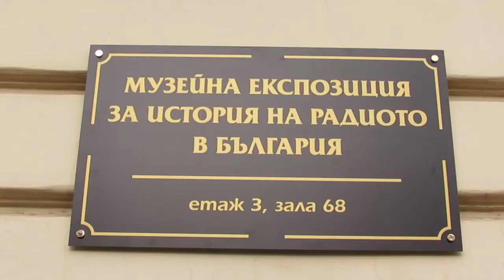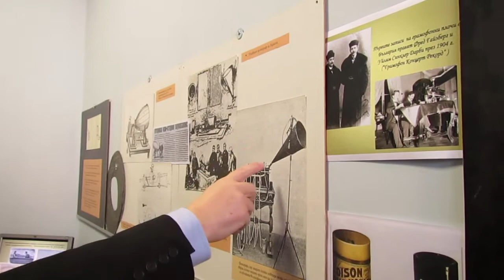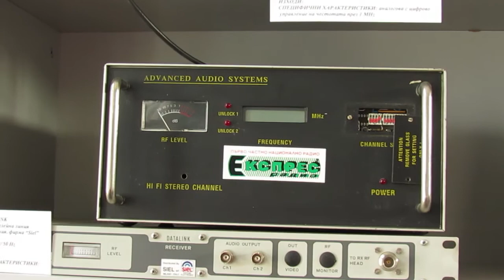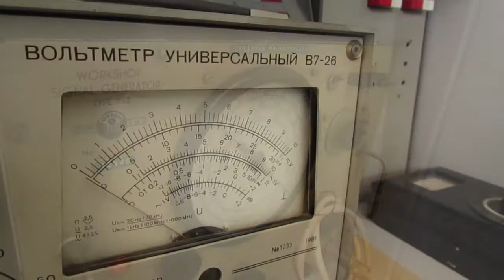"РАДИО МУЗЕЙ ВЪВ ФЖМК" , АМТВ, 2012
25 ноември 2012 - Откриване на музейна експозиция на историята на радиото в България във Факултета по журналистика и масова комуникация на Су"Св.Климент Охридски", София, ул.Московска,49